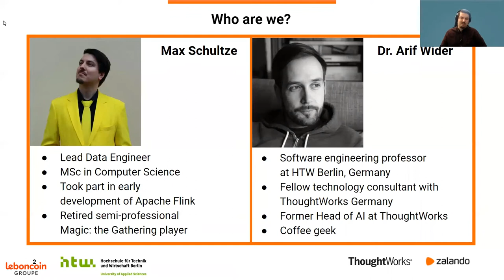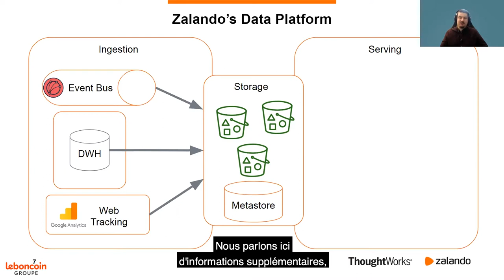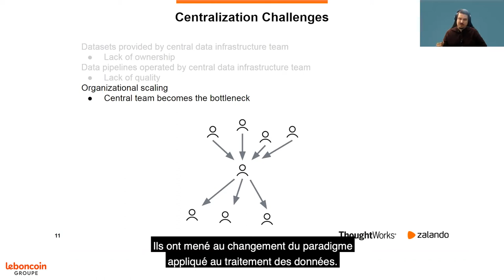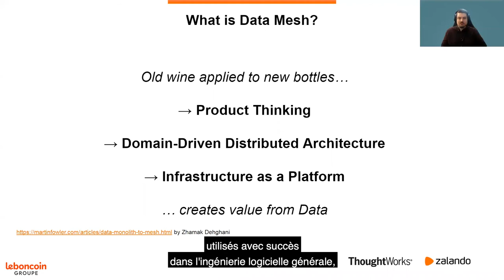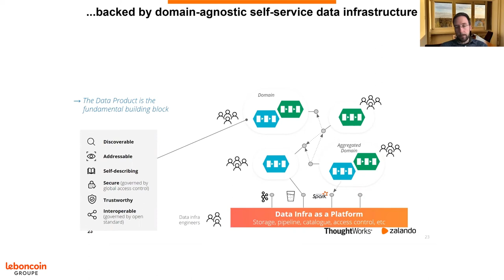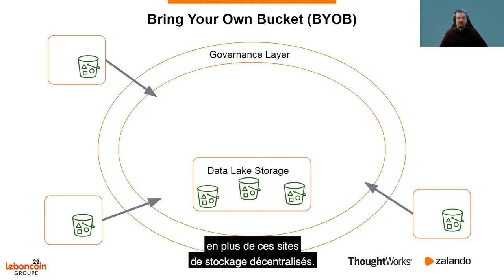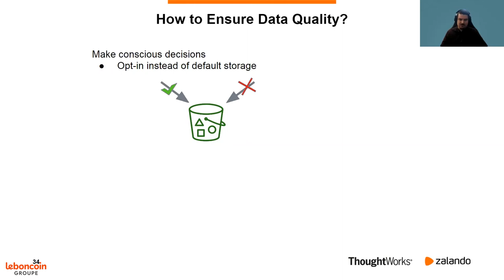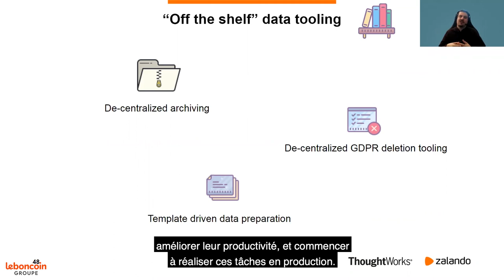Le Data Mesh en pratique - lbc², les bons codes par leboncoin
Le premier événement numérique du boncoin dédié à la tech et à l'innovation vous présente, le Data Mesh en pratique.

Max Schultze
Data Engineering Manager chez Zalando

Arif Wider
Fellow Technology Consultant chez ThoughtWorks